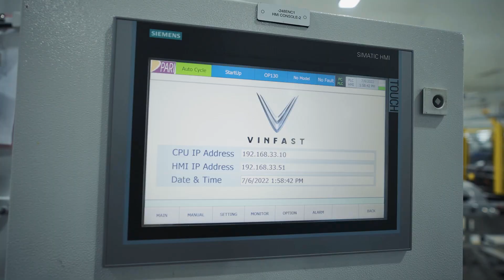So, About Our Electric Car Factory In Vietnam...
We make electric cars and other electric vehicles with smart software!

VinFast: paving the way for a more sustainable future.

We believe a sustainable future is only possible when everyone can enjoy access to smart, safe, and environmentally friendly EVs.

Through global partnerships with trusted suppliers and organizations and unprecedented investment in R&D, VinFast is ready to lead the EV revolution.

We have combined stunning design, advanced technology, and cutting-edge manufacturing to create Vietnam’s first global automotive manufacturer. Vingroup has been changing the way people live in Vietnam for thirty years, and now VinFast is bringing that mission to the world stage. Our mission is simple: to create a sustainable future for everyone.

Electric cars, electric vehicles, technology, VF8, VF9